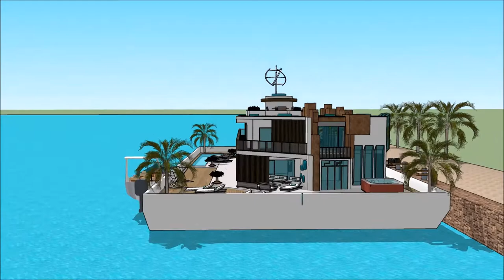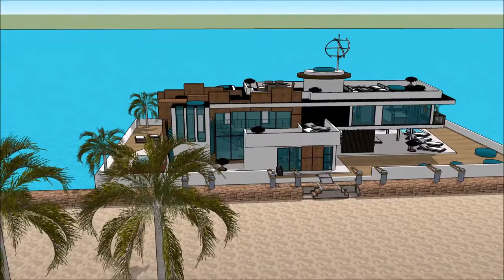Casa agua marina arquitetura na australia casa flotante australia casas embaixo d’água casa moder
The floating house villa houseboatzania launching an innovative high-end luxury yacht floating house villa mansion home design potentially as a display of exhibition of the Casa agua marina  arquitetura na australia  casa flotante australia casas embaixo d’água  casa moder.

The collection of the Floating house villa houseboatzania concept Casa agua marina  arquitetura na australia  casa flotante australia casas embaixo d’água  casa moder consists of high luxury and architectural art pieces in minimalism combined with living on the waterfront of the harbour.

The floating house villa mansion yacht design has the basis to sustain living with high standards and contemporary structural design Casa agua marina  arquitetura na australia  casa flotante australia casas embaixo d’água  casa moder with numerous of prospects for excessive living and celebrating the desire of life worldwide: